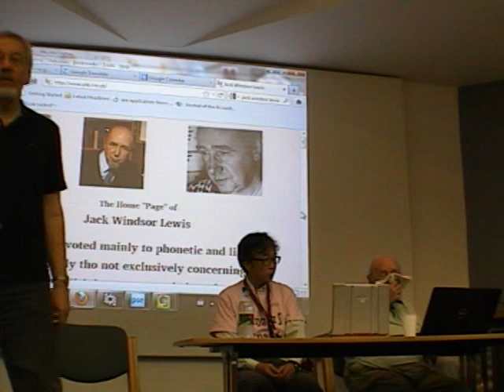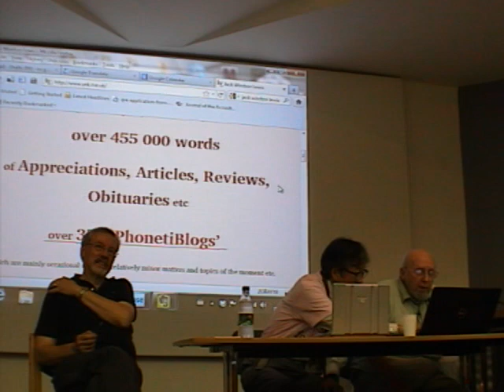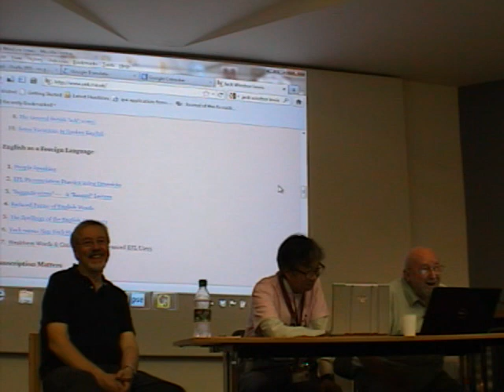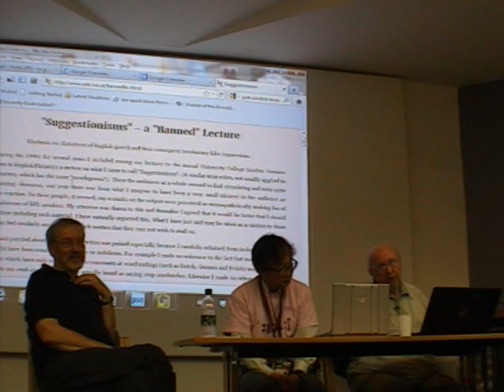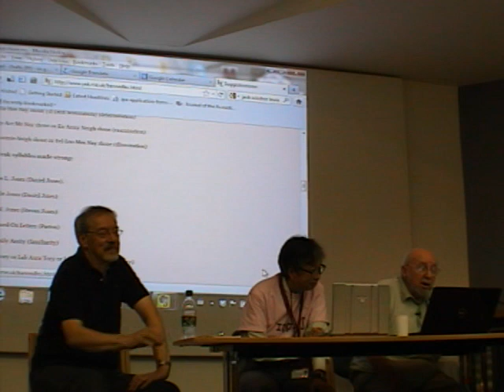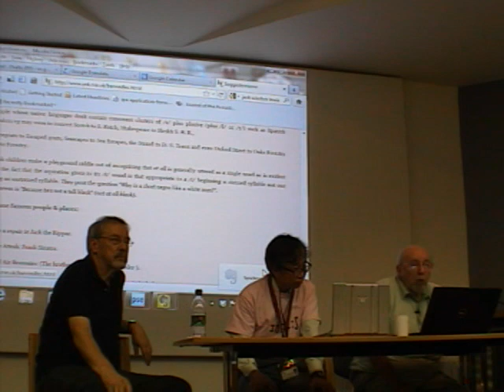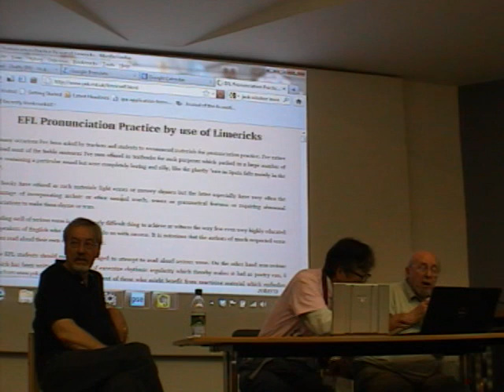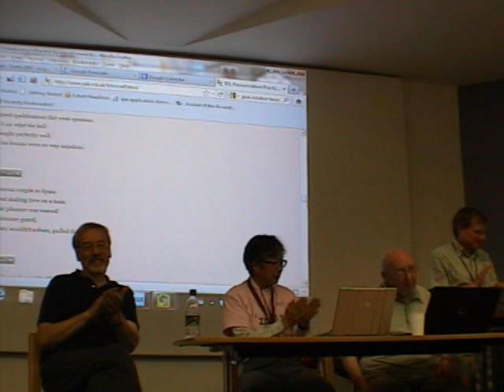Prof Jack Windsor Lewis_Final Lecture on UCL SCEP 2011_English Phonetics Archive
Prof Jack Windsor Lewis gives his Final Lecture on UCL Summer Course in English Phonetics 2011_English Phonetics Archive